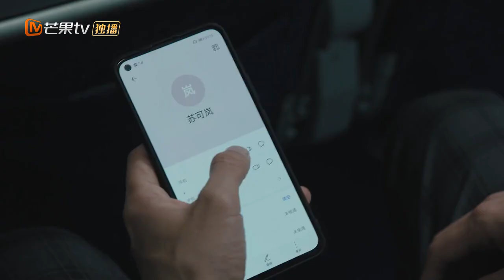可岚妈妈病危 余昊陪在身边《陪你一起好好吃饭 Dine With Love》【芒果TV青春剧场】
该剧讲述了工作狂上司余昊与坚持“职场反内卷”的下属苏可岚，因一次美食节目结缘产生了奇妙化学反应的故事

导演: 陈钢
主演: 高瀚宇、郑湫泓
类型:都市爱情
制片国家/地区: 中国大陆
语言: 汉语普通话
首播:2022年2月14日(中国大陆)

下载芒果TV国际APP 更多爆款内容第一时间抢先看，精彩配音、多语言字幕等你来pick！PC用户可登陆芒果TV国际官网 欢迎订阅【芒果TV季风频道】： 加入频道会员： 《陪你一起好好吃饭》每周一周二22:00点更新2集，会员抢先看一周！